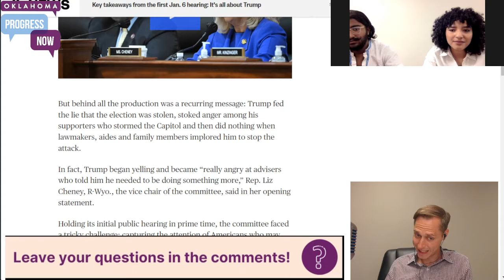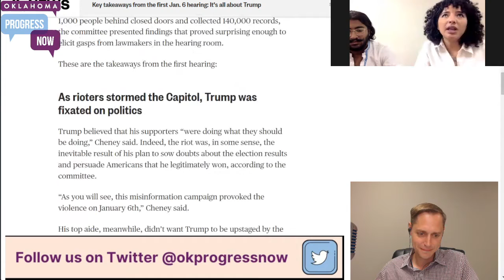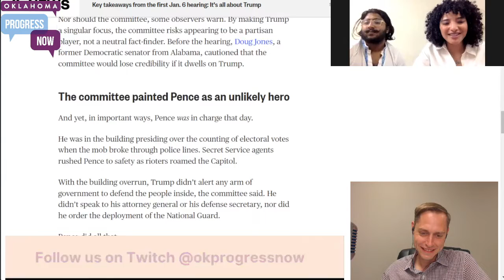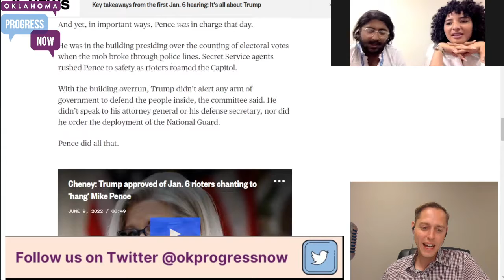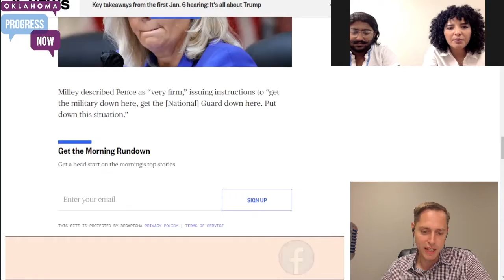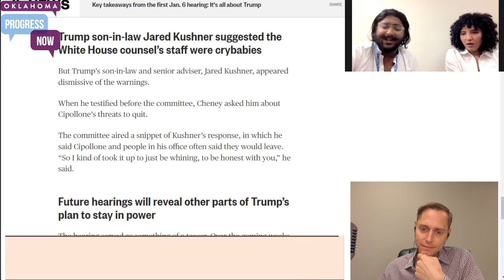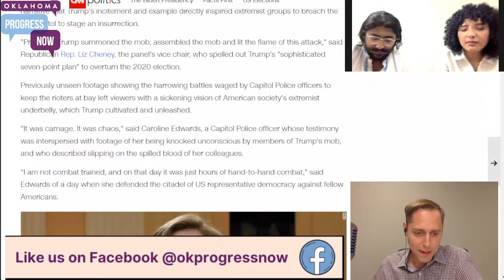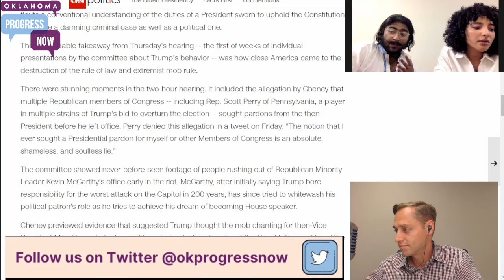January 6th Hearings Have Started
Speakers: Anna Littlejohn, Tasneem Al-Michael, And Nick Singer

From our OK Weekly Review! Jan 6 panel starts. Gun violence rallies. NEW Stitt corruption, GOP freak out. Turnpike concerns. HOOTEN GONE WILD.